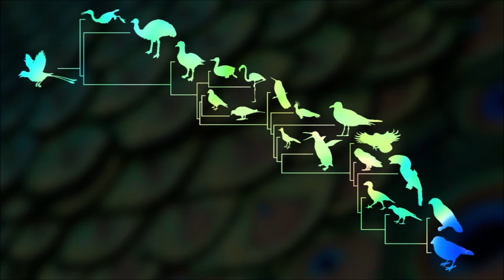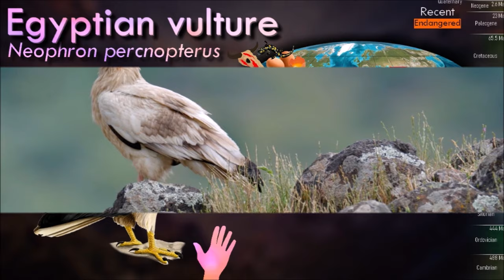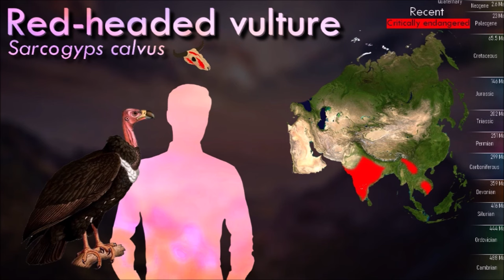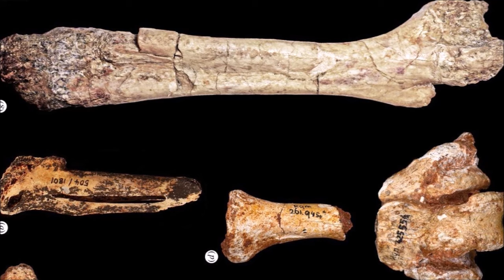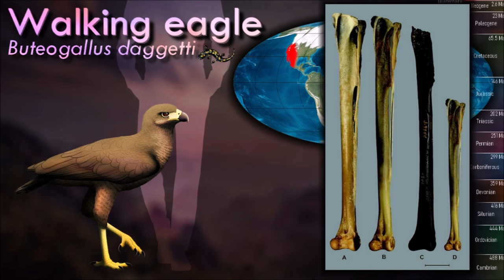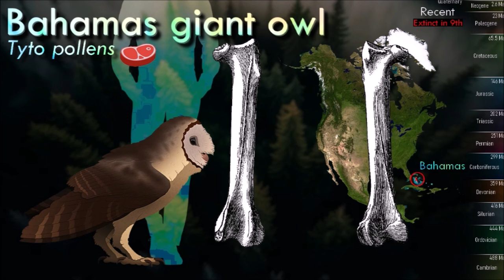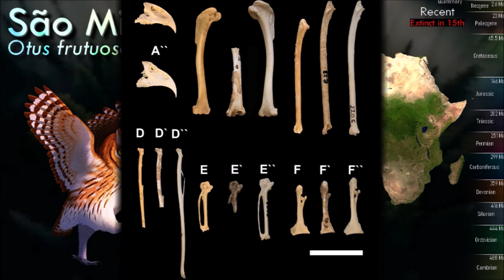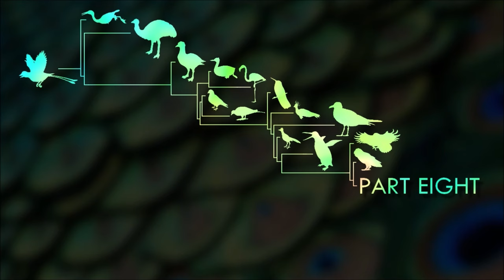Predatory birds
Thumbnail : montage
Illustrations by Satoshi Kawasaki and Ceri Thomas
Icons next to names indicate the diet :
Meat
Carrion
Small vertebrates
Eggs
Aquatic arthropods
Fish
Terrestrial arthropods
Invertebrates

0:00 Introduction
0:50 Cathartiformes
2:30 Cathartidae
6:25 Accipitridae
21:35 Pandionidae
23:00 Sagittariidae
24:20 Strigiformes